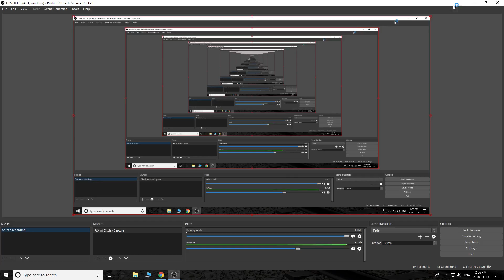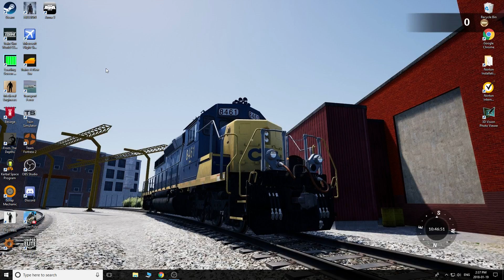My First Real Subscriber!!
Thank you to Ziron The gamer! You are my first sub, and since I have NO IDEA what I'm going to do on YouTube, you can decide what game I should do next!